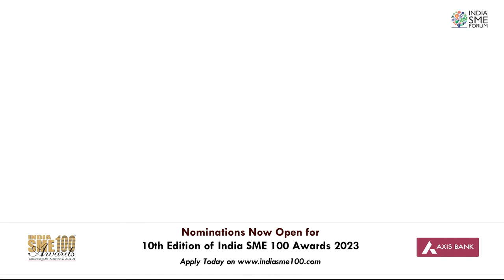Meet Mr. Ganesh Kulkarni, Galaxy Industrial Equipments Pvt. Ltd, Winner of India SME 100 Awards 2022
Get ready to be inspired by Successful Entrepreneurs!

Meet Mr. Ganesh Kulkarni, Galaxy Industrial Equipments Pvt. Ltd., Winner of India SME 100 Awards 2022, India's Most Prestigious Award for MSMEs.

If you are also running a successful enterprise, nominate today to join the League of India's Extraordinary Entrepreneurs